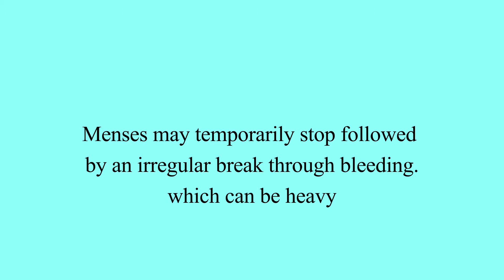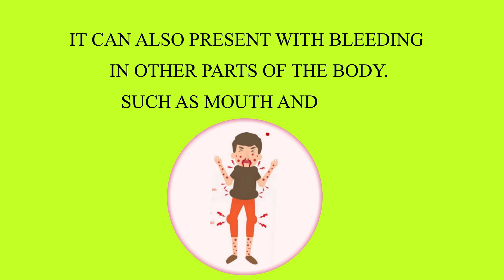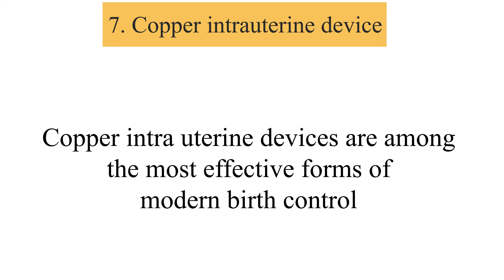7 Reasons Why Your Period is Heavy 🔴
Why my period is so heavy?
If you lose more than 2 teaspoons of blood during a period? If yes, your period may be excessive.
Heavy menstrual bleeding is defined as excessive menstrual blood loss (over several consecutive cycles) that has a major effect on a woman’s quality of life.
Heavy periods are a very common condition. About one-third of women seek medical attention for it.
Heavy period causes are many and include structural abnormalities of the womb, lack of ovulation and bleeding disorders.
In this video, we discuss 7 main reasons your period is heavy. If you have a question or want to share your experience, visit our forum